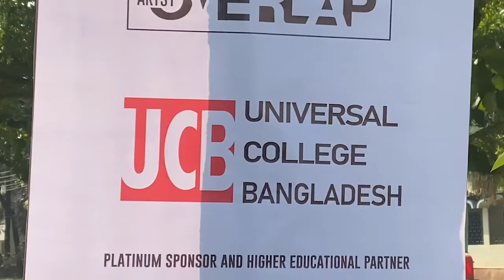Monash Pathways at UCB | Dhaka Residential Model College Art Fest OVERLAP 2021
Monash Pathways at Universal College Bangladesh was the Platinum Sponsor for the event Artsy OVERLAP 2021 by DRMC Art Club.

Want to prepare yourself for the top 100 universities of the world?
Join Universal College Bangladesh (UCB) and stay one step ahead towards your international degree.